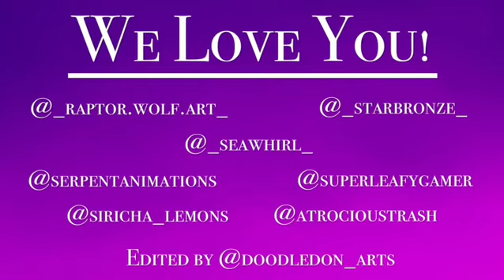Happy Birthday Drobot80 Animations!!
As a friend of this lovely person I decided to host a collab for her bc I love her sm and wanted to do smthn for her. If you're reading this Phoebe ilysm! 🥺🥺💕💕💕
Shoutout to Doodledon for editing this for me, ilysm!